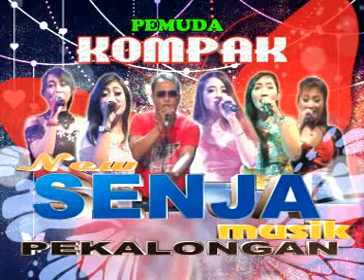NEW SENJA JULI 2017 05 Ungkapan Hati Ayu Talita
NEW SENJA PEKALONGAN

Pemuda KOMPAK

Wuled Pekalongan, 09 Juli 2017